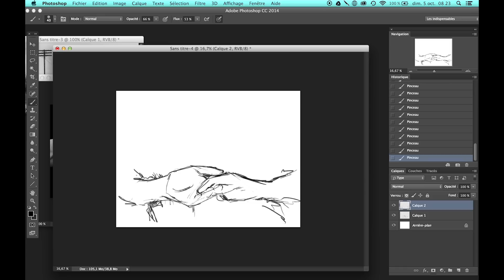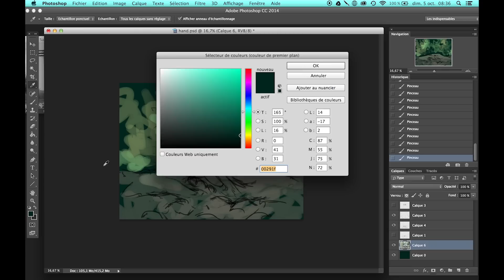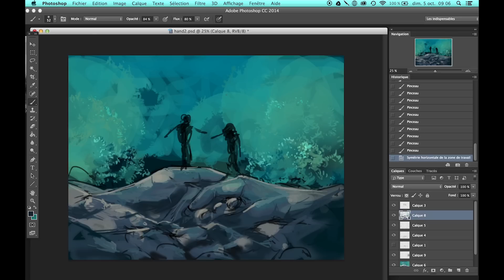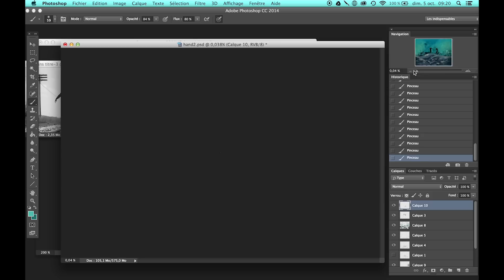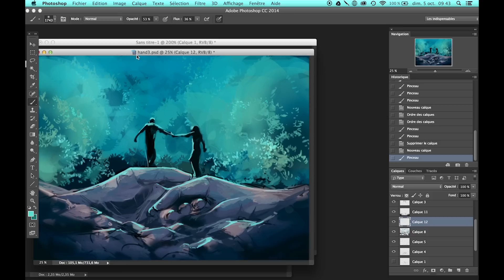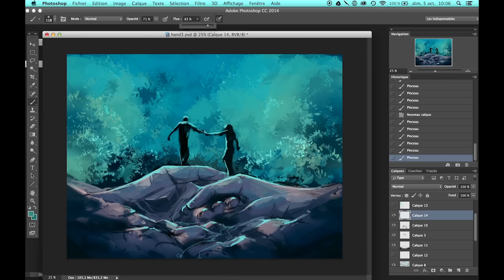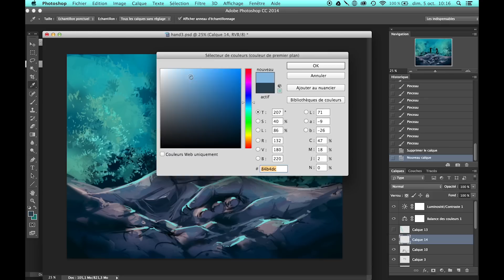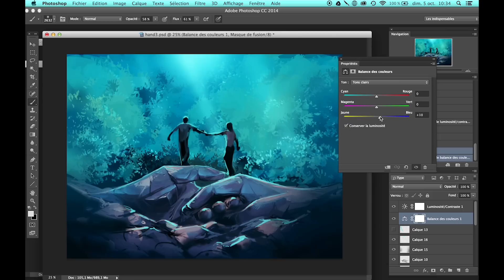2 hours of Face the unknown - Digital painting - photoshop CC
Veddaskeer - 21 minutes of disagreement